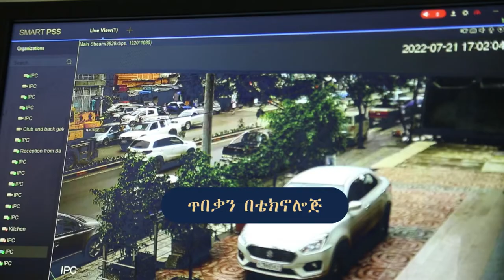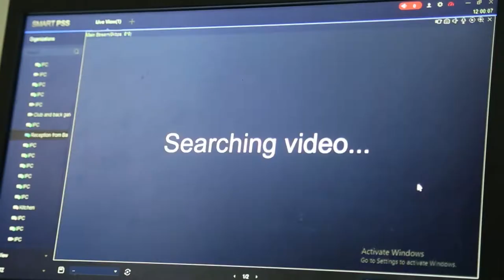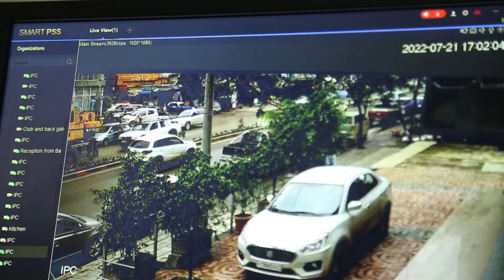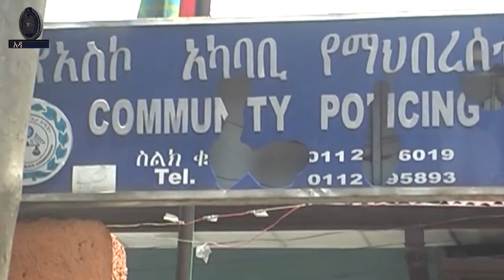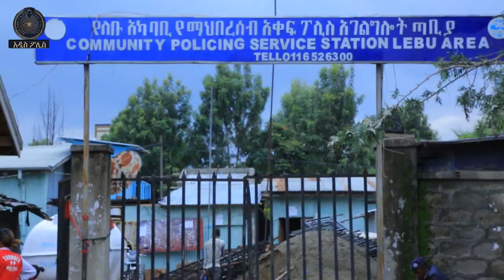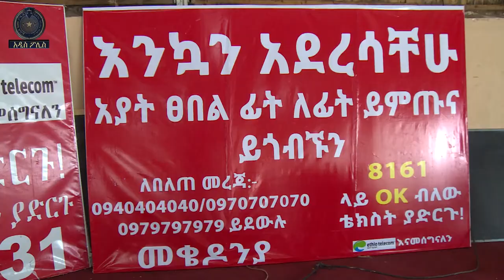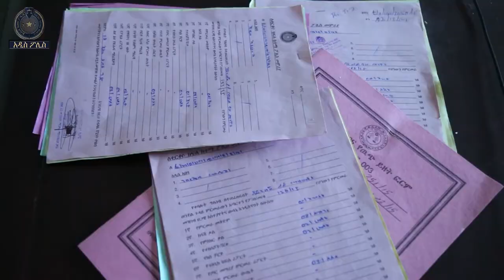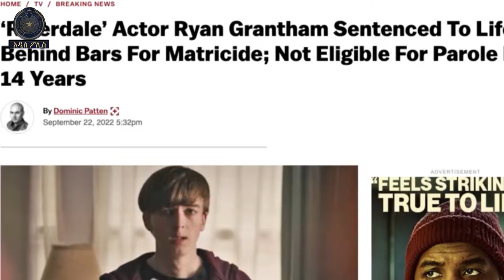Addis Police news and Program (አዲስ ፖሊስ ፕሮግራም 21 01 20151